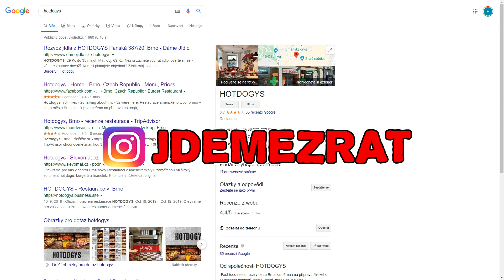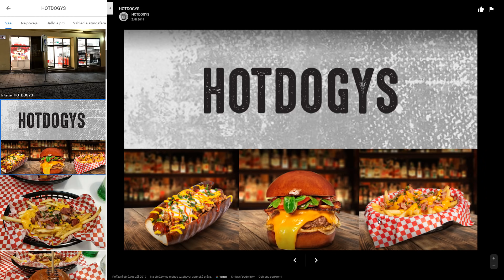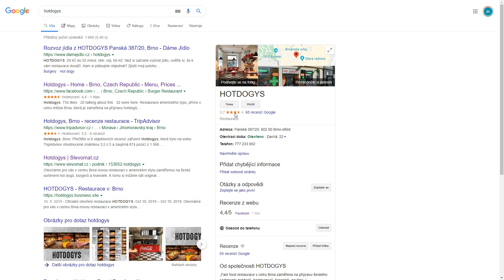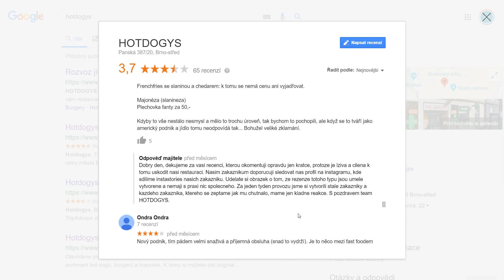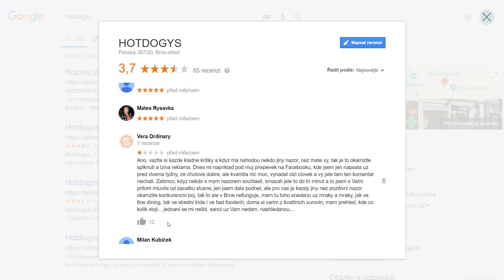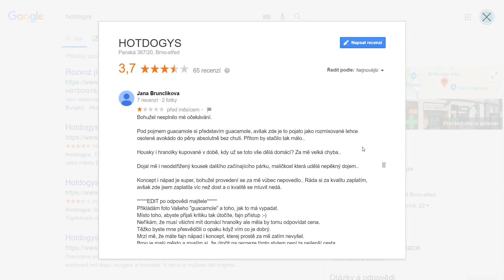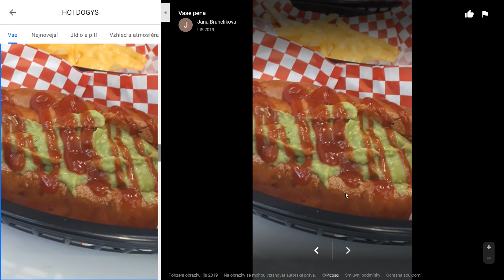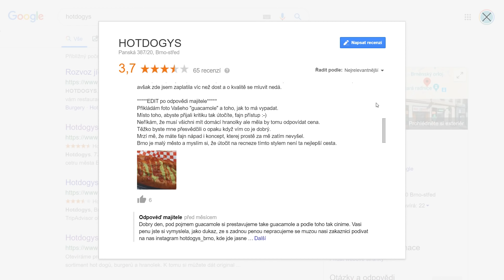PARANOIDNÍ MAJITEL HOT-DOGÁRNY!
Dnes se spolu podíváme na další vtipné reakce majitele restaurace! Tak se podívejte, jak to dopadlo a pěkně se spolu se mnou najezte!

Líbí se ti moje videa a chceš mě podpořit? Staň se členem kanálu JdemeŽrát!

Díky za podporu kanálu: Jana Krausová.